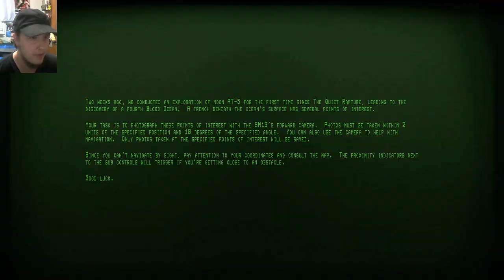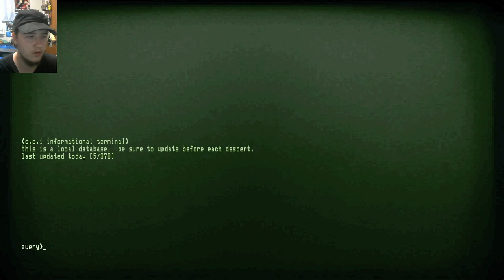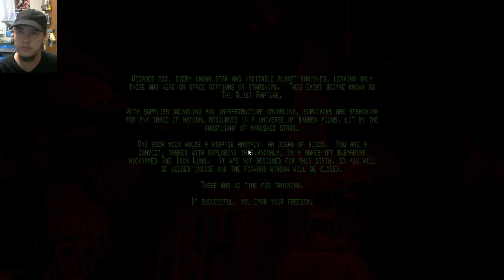Iron Lung | Playthrough Part 2 | Stream VOD [7/7/2023]